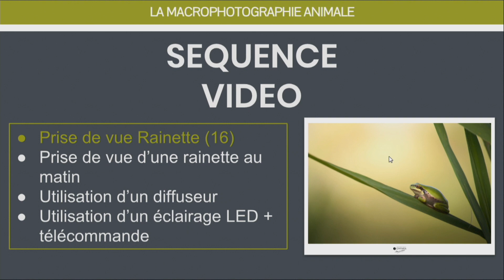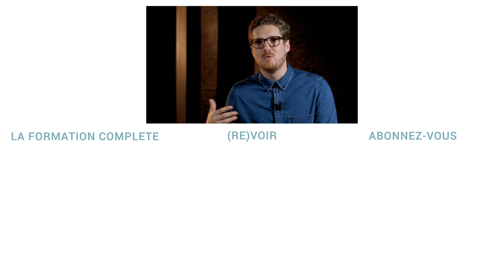Macro photographie : une rainette et un diffuseur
La formation complète : La macrophotographie animale 👇 BONUS À TÉLÉCHARGER 👇

Dans l'extrait de sa formation La macrophotographie animale, Patrick Goujon vous montre comment bien utiliser un reflecteur/diffusuer en macro photographie.

Nous suivons Patrick dans les hautes herbes vers Montpellier.

Comment sublimer votre scène pour mettre en lumière les insectes ? Patrick vous répond dans cette vidéo où il utilise un simple réflecteur. Çe ne coûte rien du tout, alors aucune raisons de ne pas commencer à réaliser de magnifiques photos macro. Dans sa formation, Patrick Goujon vous explique comment se lancer en macro photo pour réaliser vos images !

T'en veux encore ? Il y a une flopée de trucs sympas et gratuits à apprendre sur EMPARA le blog

Nous publions les plus belles photos de nos follower sur Instagram !
Ajoutez empara sur vos publications pour être publié sur notre compte Instagram @empara_officiel